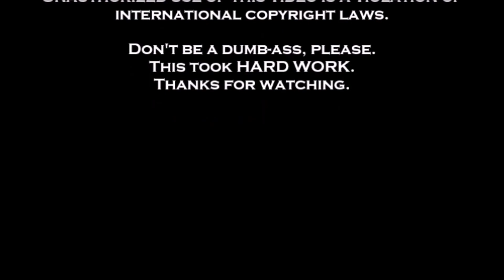Peacock Showgirls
Peacock Showgirls- Show and Tease- Five Nightclub- Madison, WI- September 16, 2017- OD Kimani is the MC